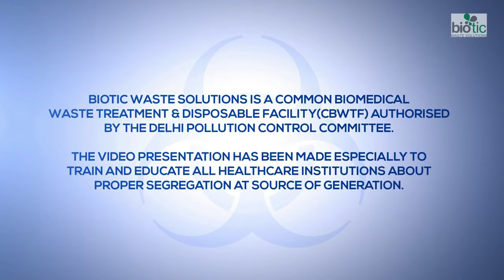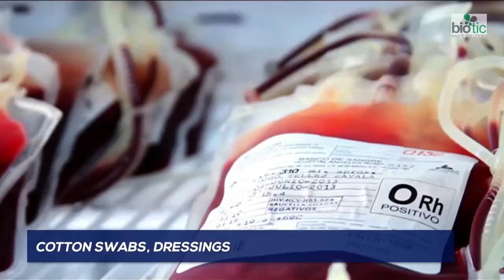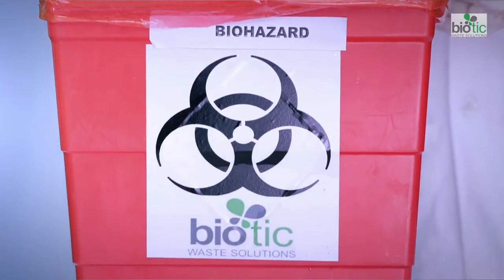Biotic Waste Solutions Biomedical Waste Tutorial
Basics of BMW segregation as per 2016 guidelines.